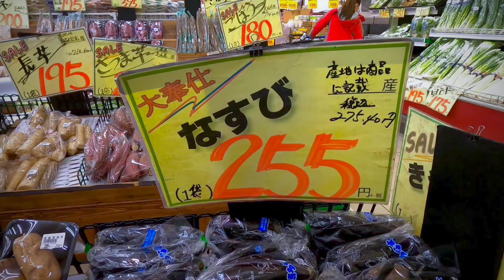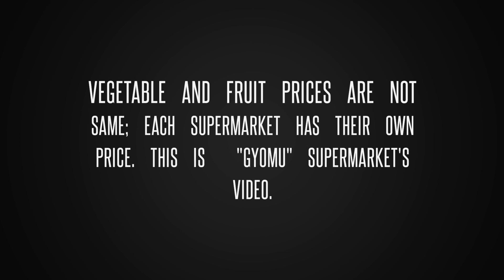Supermarket in Japan | क्या जापान में रहना बहोत महंगा है???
This video is from Gyomu supermarket osaka Japan. This video will give you some idea about vegetables and fruit prices in Japan. It is vary on each supermarket and season.

Grocery shopping in Japan I Supermarket I Making chocolate tarts I JAPAN VLOG